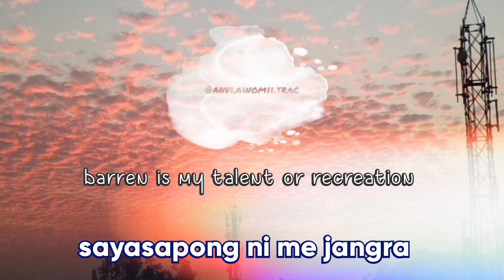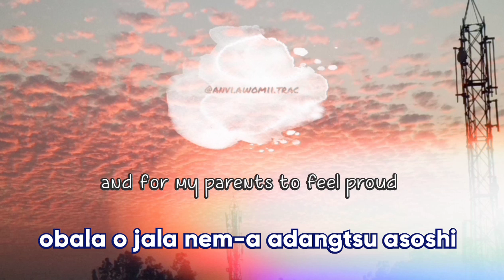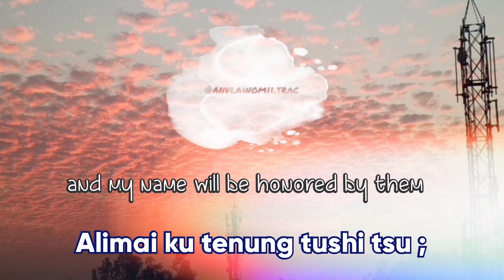Dreams and Chaos song Teimla - Kumzuk T Jamir (Lyrics)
Lyric 🎶 T E I M L A

• Ku takum ya reprangtangra

Tamakok rongnung chuba

Obala o jala nem-a adangtsu asoshi

Ni kecha meinyaktet

Kenten menu nung tazungla

Sayasapong ni me jangra

• • Kenubo alima dang sayutsu

Alimai ku tenung tsushitsu

Ku Teimla
Ku Teimla
Ku Teimla
Teimla

• Sorkar mapa ne khuret suang

Putu lemenshiba lima

Obala o jala a nem-a adangtsu asoshi

Ku takum ni yanglutsu

Khuret Kenu bo samatsu

Takok rongnung ni chubatsu

Alimai ku tenung tushi tsu ;

Ku Teimla
Ku Teimla
Ku Teimla

( Kumzuk T Jamir )🎵

 • Follow me for more post 🌸